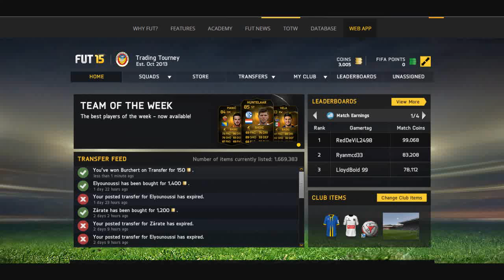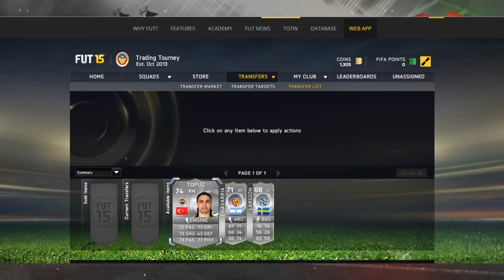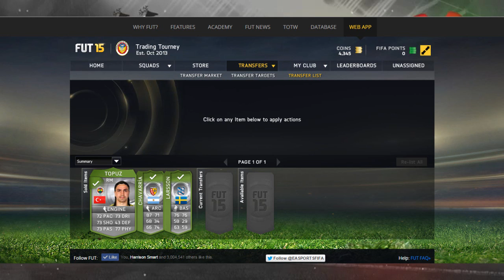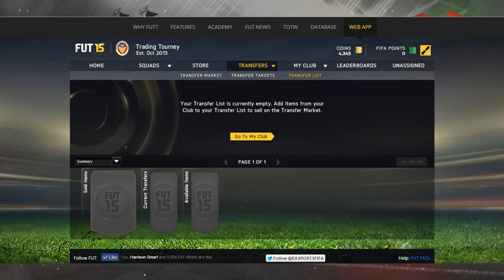FIFA 15 Ultimate Team - The Christmas Head To Head Challenge!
THE CHRISTMAS HEAD TO HEAD CHALLENGE
50 LIKES? XD